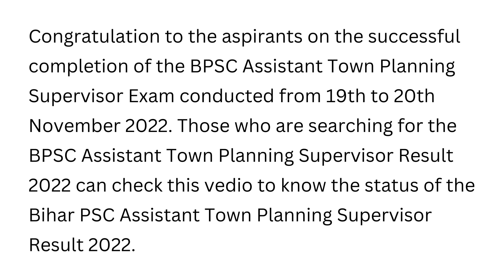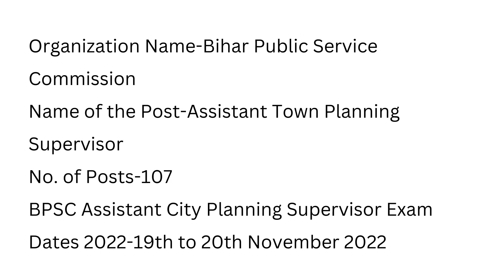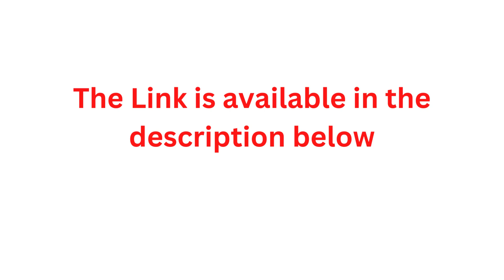BPSC Assistant Town Planning Supervisor Result 2022-Link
BPSC Assistant Town Planning Supervisor Result 2022.